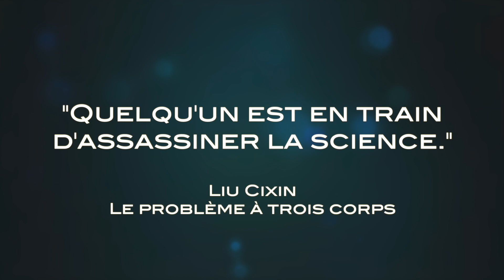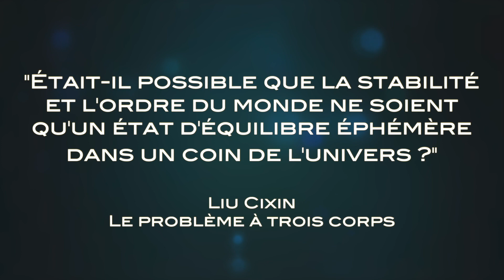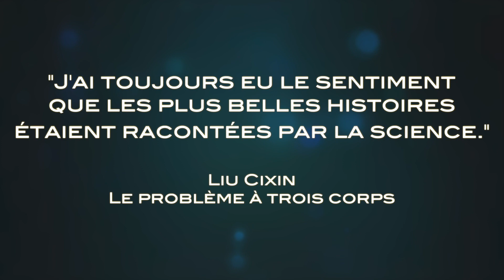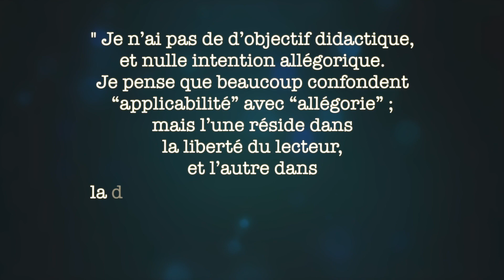LE PROBLEME A 3 CORPS (三体) - LIU CIXIN 👩‍🚀🌌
Focus sur la trilogie des trois corps, perle de la SF chinoise 🇨🇳

Tu as aimé cette vidéo ? Va voir celle des copains Miroirs SF et Suck my K. Dick sur le même sujet ! Ils te pitchent le roman mieux que Steve Jobs parle de 🍎 et ils sont cools 😁

🧝🏻‍♀️🧙🏼‍♂️ Amateur de Science-Fiction et Fantasy ? 🛸👨🏽‍🔬

👋🏻  BIENVENUE chez L'OLI FANT ! 👋🏻

La chaine qui pense que LITTERATURE DE l'IMAGINAIRE PEUT RIMER AVEC QUALITE LITTERAIRE 📚💪🏻

Peu d’ouvrages de science-fiction chinoise sont aujourd’hui disponibles en langue française, mais l’incroyable Trilogie des trois corps de Liu Cixin en fait partie ! Avec un premier tome qui fait la part belle mystère et deux autres tomes qui prennent une tournure cosmique et monumentale, cette saga s’inscrit dans la tradition des « histoires du futur », mais avec une perspective qui fait véritablement froid dans le dos. Découvrons ensemble cette saga, honorés par le prix Hugo et Locus !

Musiques faites maison !